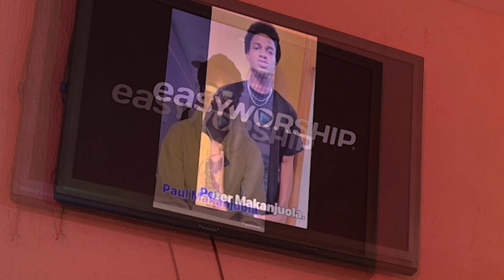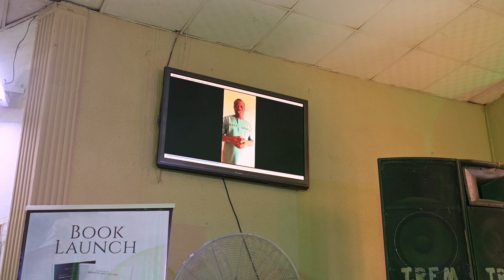TREM celebrates Rev. Dr. Makanjuola, a man of Great values